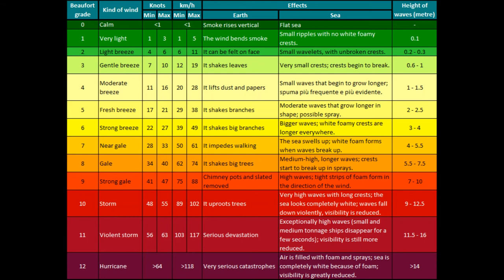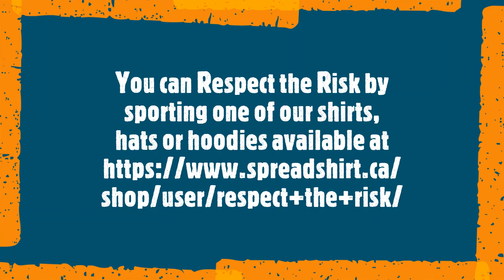BEAUFORT SCALE 5 TO 8 OR 17 TO 40 KNOTS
This short clip is part 2 of this series which illustrates wind filled in at Beaufort 5 with gusts up to Beaufort 8. (20 to 35 knots) My first video showed Beaufort 0 with gusts up to Beaufort 6. This video is filled in at Beaufort 5 and has gust up to Beaufort 8 or Gale Force.

The first part of this Beaufort Scale 0 to 6 series can be found on my channel

It’s an attitude, a philosophy, a way of life, a way of climbing. It will ring true to anyone with the "Adventure Attitude!"

Or you can support me and my channel here as well